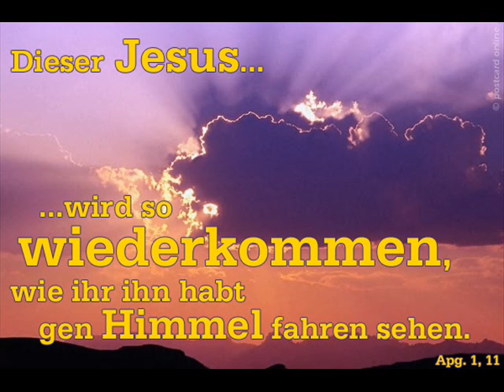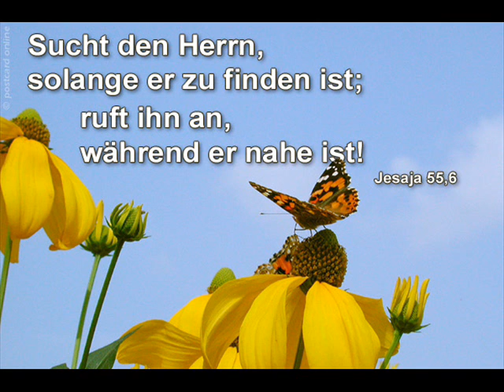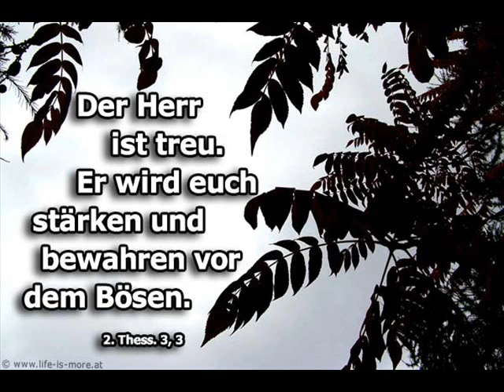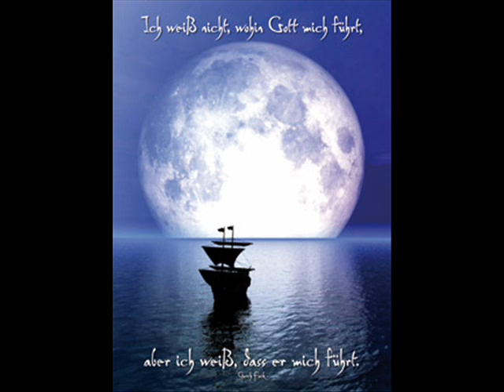wir schauen auf dich Jesus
herr jesus christus kommen wir wieder in problemen und stress..wiederfährt uns leid not und schmerz..dann schauen wir auf dich woher kommt uns hilfe trost und kraft..amen